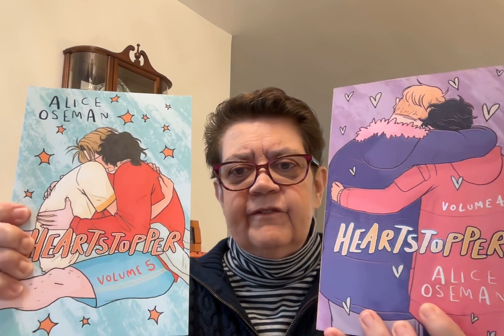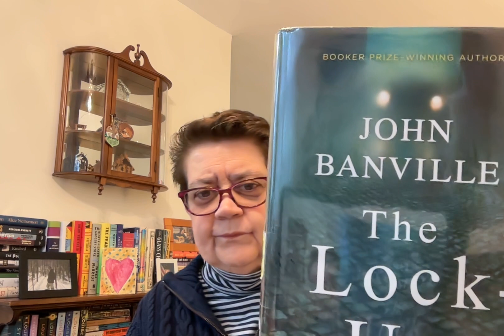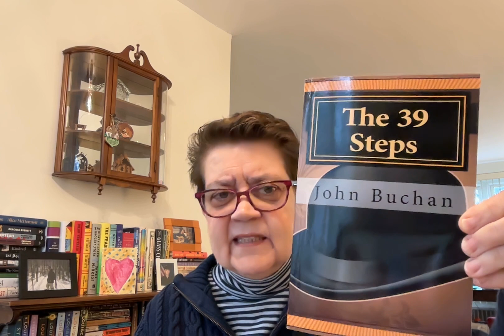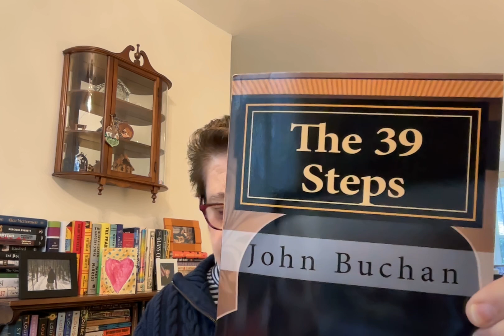Weekly Wrap-Up for Saturday, March 9, 2024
Today, I review my reading for the week including progress in several challenges and readathons.

Books mentioned:

Selected Poems of Seamus Heaney, 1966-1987
Selected Poems of Seamus Heaney, 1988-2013
Guilty Paws by Leighann Hobbs
The Lock-Up by John Banville
The 39 Steps by John Buchan

Channels Mentioned:
Middle of the Book March@MiddleoftheBookMarch
Reading This Life@M-J
Classics and Company@ClassicsAndCompany

Events mentioned:

Read 24 Banned Books in 2024
March Mystery Madness
The Irish Readathon
March of the Mammoths
Roger's Cheap Old Book Club